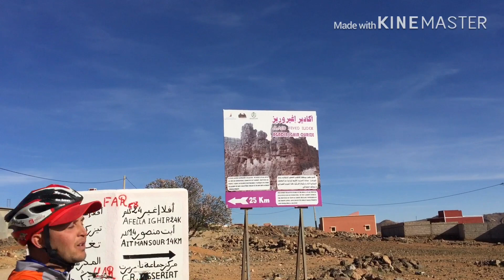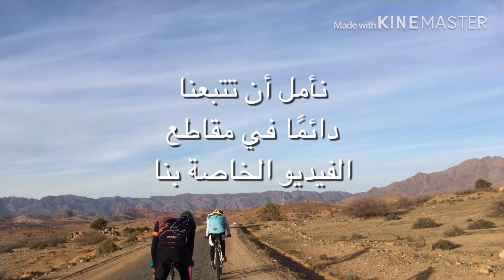🙈🚵🏽vTT grand tour avec mes amis . 53 km tafraout tasrirt am9sou tarswat aydawd aguerd oudad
Hadi khrja drtha 3la lmnta9a dyalna